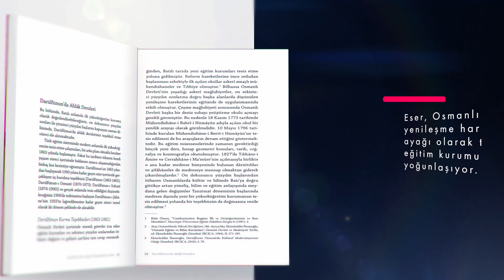Çıktı! | Darülfünun’da Ahlâk Dersleri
Osmanlı'nın son döneminde yenileşme hareketinin üniversite ayağı olarak tesis edilen eğitim kurumu Darülfünun, dönemsel kırılmanın etkisiyle eğitsel anlamda yapılan yenilikler ve dönüşümler adına pek çok şeyin göstergesidir. Bu anlamda Darülfünun’da okutulan ahlâk dersleri de dönemin dönüşüm ve kırılma taşıyan karakterinden kendi payına düşeni almıştır. Kitapta, ahlâk derslerini okutan hocalar, ders programları ve derste okutulan eserler birbirinin ayrılmaz parçası olan bir bütünlük içerisinde araştırmanın konusunu oluşturmaktadır. Bu unsurların takibi o dönemde ahlâk eğitimine üniversite ölçeğinde verilen önemi, hocaların eğitimsel arka planını ve taşıdıkları fikrî etkileri ayrıca vücuda getirdikleri ahlâk çalışmalarıyla savundukları ahlâk anlayışını göstermektedir.

Bu kitap; Darülfünun’da yapılan yenilik ve düzenlemelerin ahlâk derslerinin varlığını nasıl etkilediğini ortaya koyarak ne sıklıkla müfredatta yer alabildiği, ahlâk derslerini okutan hocaların kimler olduğu, hangi eğitim ve fikrî temayüle sahip olduğu, bu hocaların ahlâk ile ilgili vücuda getirdiği eserlerinin neler olduğu, hangi etkileri taşıdığı, ahlâk dersleri üzerinde gözlenen değişim ve dönüşümün Darülfünun geneline teşmil edilip edilemeyeceği gibi sorulara cevap arayan bir araştırma olması yanı sıra Darülfünun’da süreç içerisinde ortaya çıkan ahlâk anlayışı dönüşümünü gözler önüne sermektedir.